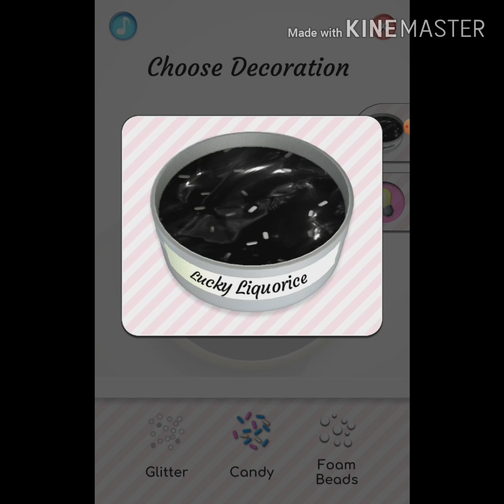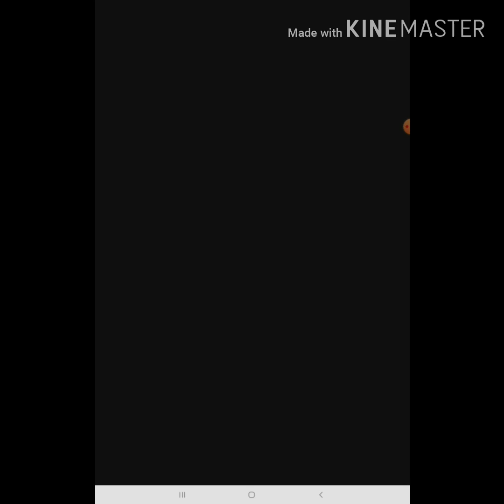PLAYING WITH SLIME! (On my ipad) part 2